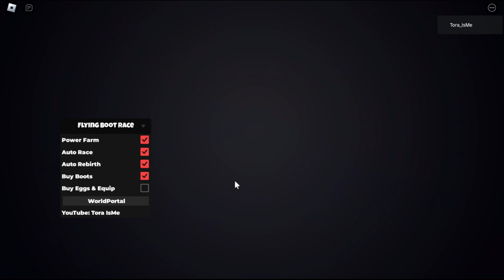🚀 Flying Boot Race Simulator Script - Inf Powers | Fast Auto Farm